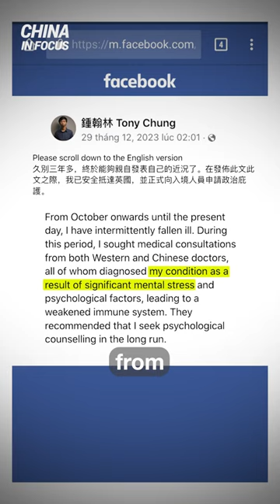Hong Kong Exiled Activist Says He Was Paid To Be An Informant